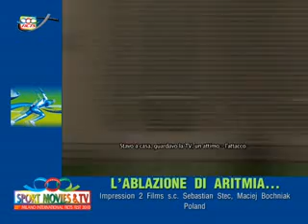L' ABLAZIONE DI ARITMIA - OPPORTUNITA' PER IL RITMO CARDIACO REGOLARE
A way of recovering from arrhythmia / Una via di guarigione dall'aritmia
(Impression 2 Films s.c. Sebastian Stec, Maciej Bochniak - POLAND)